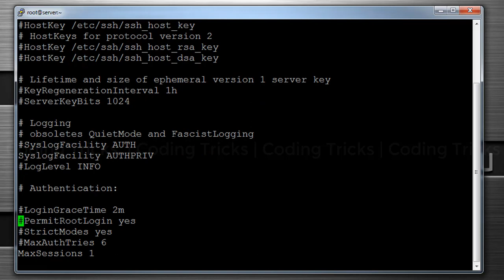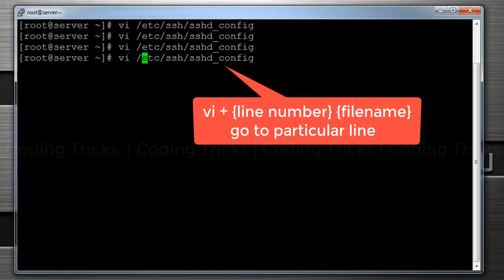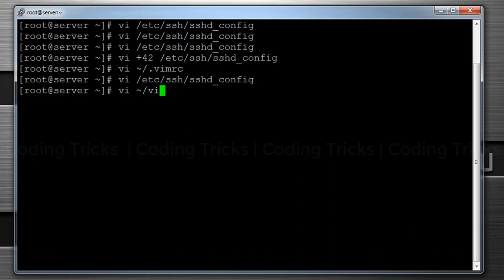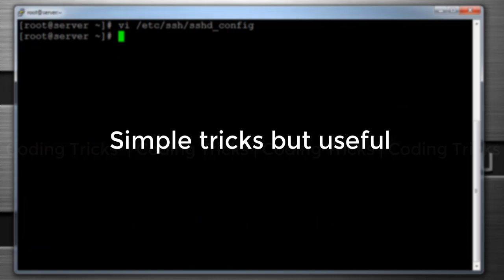Features of VI Editor in Linux | Vi Editor Basics | Set/Unset Line number in Vi Editor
Descrption:

[ Coding Tricks ] | Vi Editor Basics | Set/Unset Line number in Vi Editor

In this Video, we are going to see how to set and unset line numbers in vi editor, Using vimrc file to make this change permanenly. Its a very simple trick but will save your time.